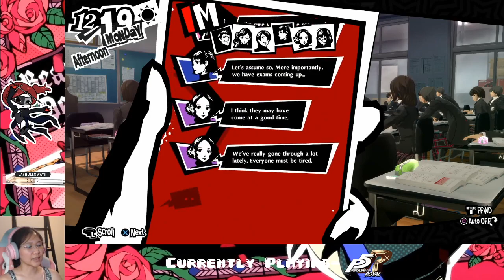[SPOILERS] Ep. 43- Beating the ugly jerk!! | Persona 5 Royal Honest Blind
I'm just a taaaad bit over-leveled for this fight ^^;;

Stay toasty :)